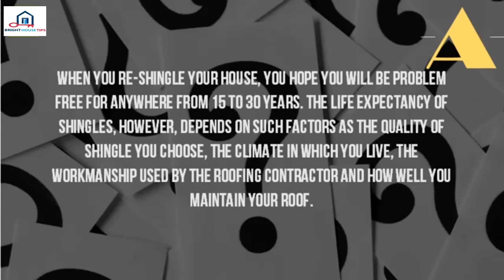How Long Is A Shingle Roof Good For%3F